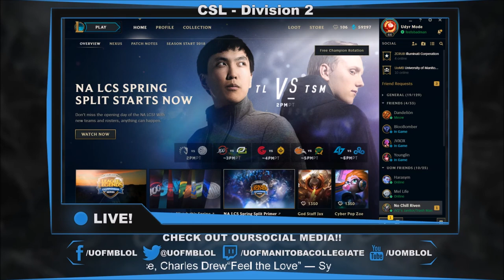CSL JV1 [Game 1] U of Manitoba vs. U of Houston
University of Manitoba Vs. University of Houston
Game 1 January 13th 2018.

UofMB Current Roster:
    • Harasym - Top
    • UMB Slade - Jungle
    • Stormskillz - Mid
    • Zev - Adc
    • Mel Life - Support
    • Coach - jeerdin
    • Analyst/Manager - The Prevailer